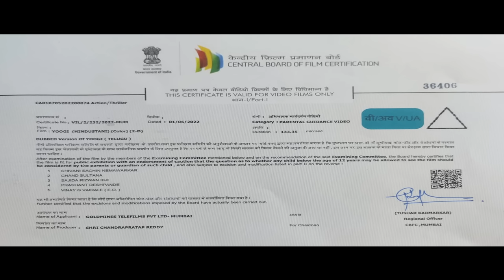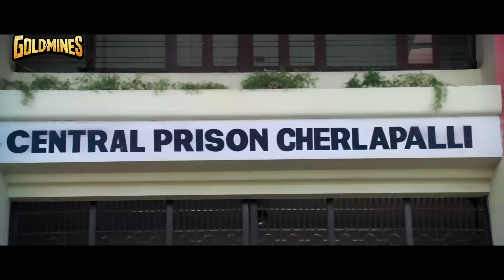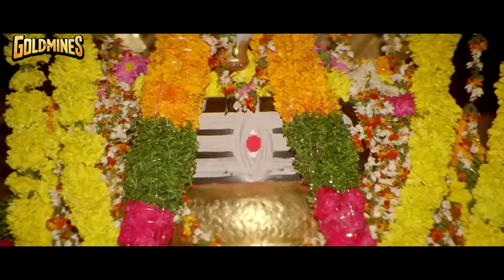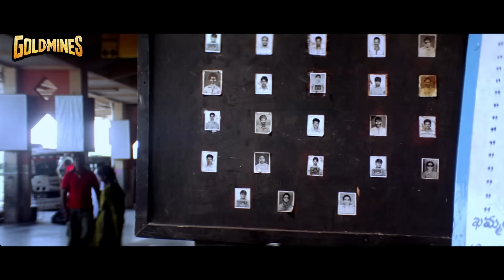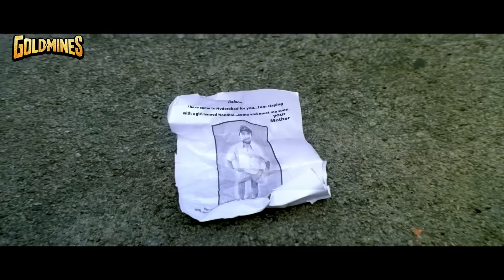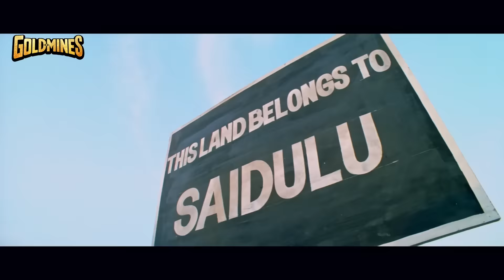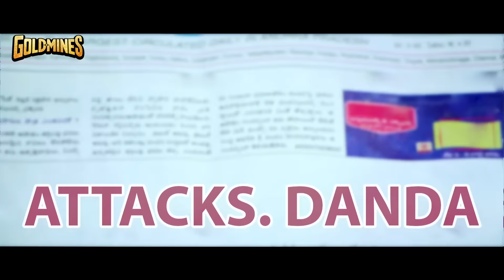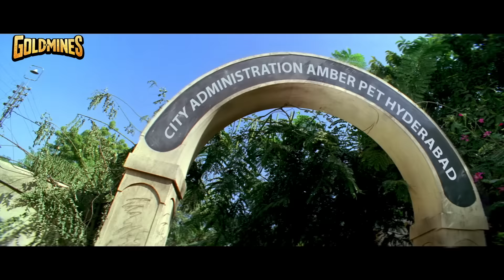Yoogi (HD) - Superhit Action Full Movie | Prabhas, Nayanthara, Kota Srinivasa Rao, Pradeep Rawat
Eeshwar Prasad, a young man attached to his mother, Shantamma, goes to Hyderabad to earn enough money to make his mother's life comfortable. However, circumstances turn him into a criminal.

Movie:- Yoogi (Yogi)
Starcast:- Prabhas, Nayanthara, Kota Srinivasa Rao, Pradeep Rawat, Sharada, Ali